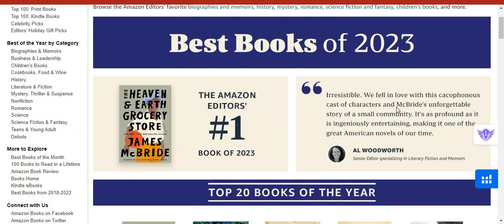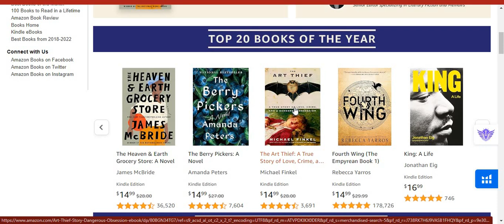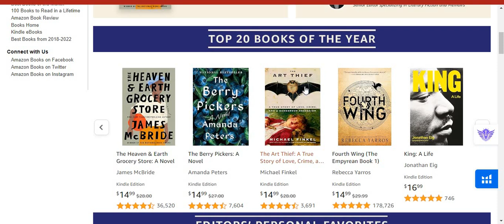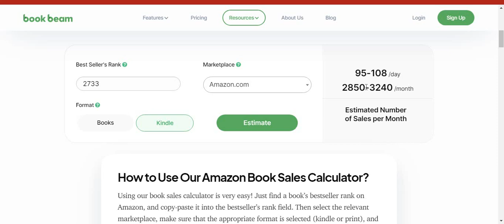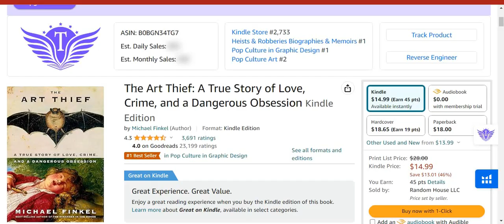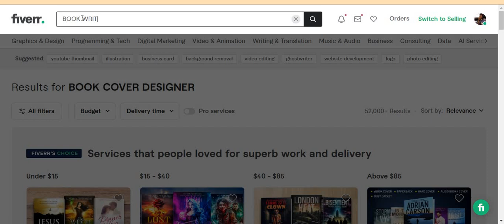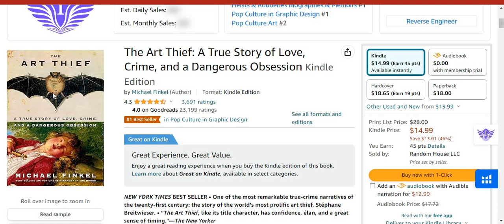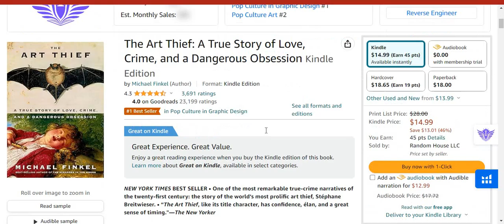HOW MUCH CAN YOU MAKE SELF PUBLISHING ON AMAZON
In this video I show you how to create, upload, and publish low content books on amazon kdp with both free and paid methods that can be helpful for you to start making money online from the comfort of your room, and also go on to show you my amazon kdp monthly earnings or income report to help you stay motivated and inspire.